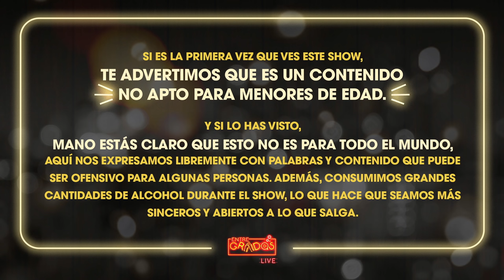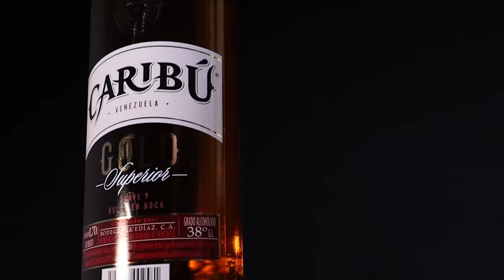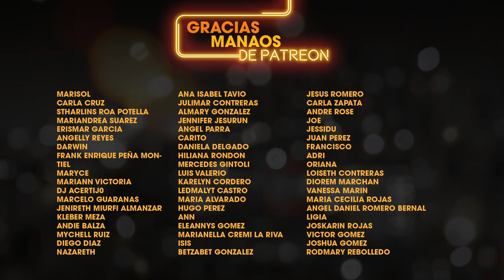Pareja que bebe unida… ft. Norkys Batista y Alexis Goncalves | EntreGrados Live EP #97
Norkys regresó a EntreGrados… y esta vez repotenciada con Alexis 😍

Estamos en Miami bebiendo con gente chévere, te invitamos a tomarte un shot con nosotros, aquí las próximas fechas

Invitados:
Norkys Batista (IG: @norkys_batista)
Alexis Goncalves (IG: @alexisgon)